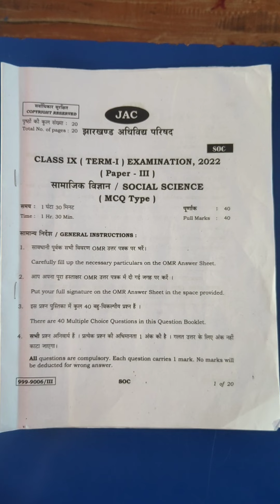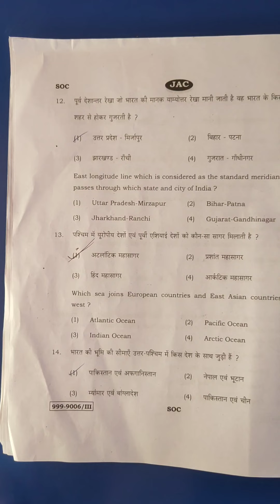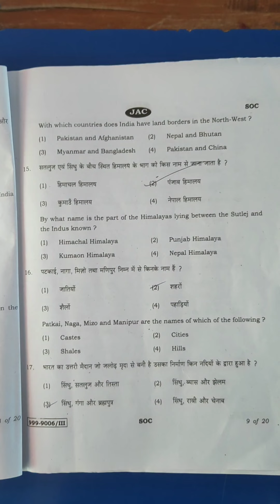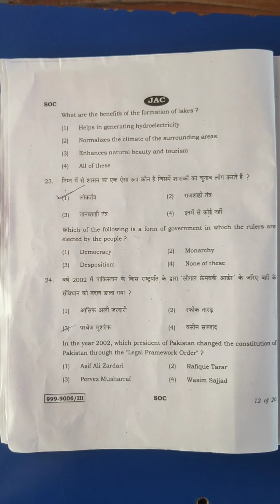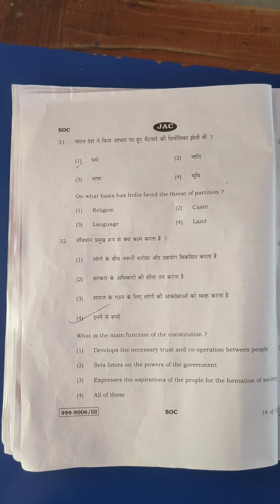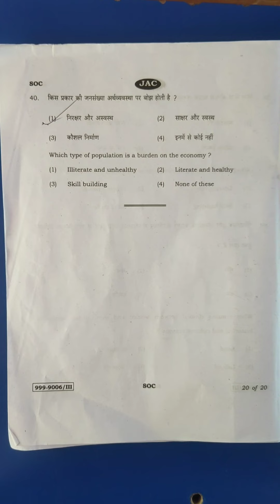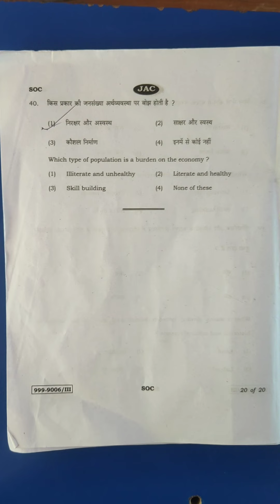Social science Objective Answers class 9 JAC Board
Social science objective answers class 9
JaC board class 9  social science objective
सामाजिक विज्ञान कक्षा 9
social science objective answers key